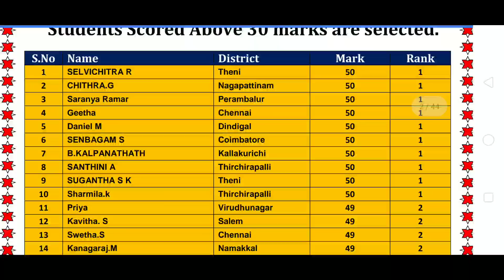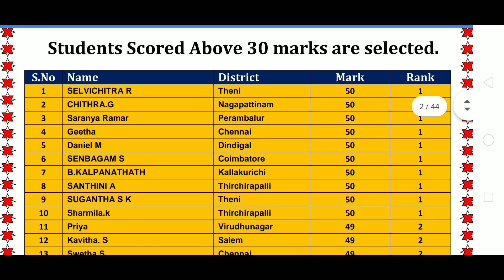Rank List Ready சூப்பர் மதிப்பெண்